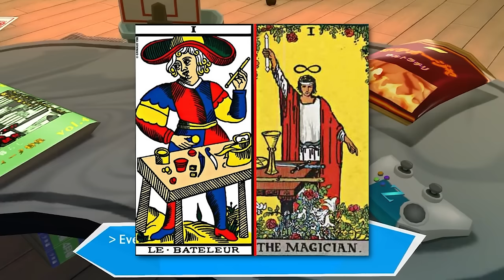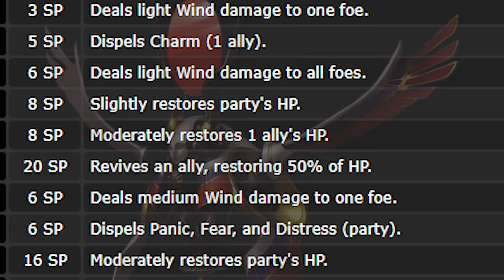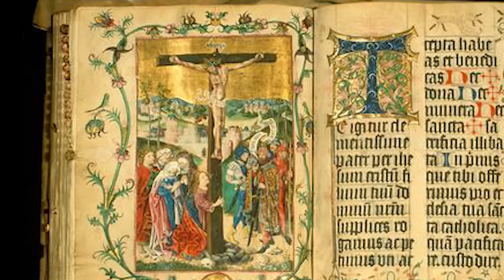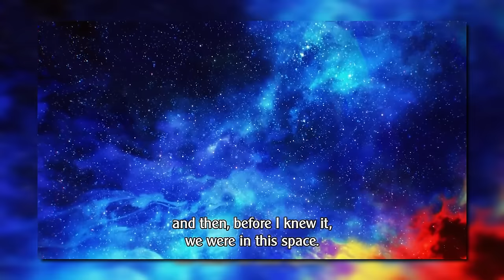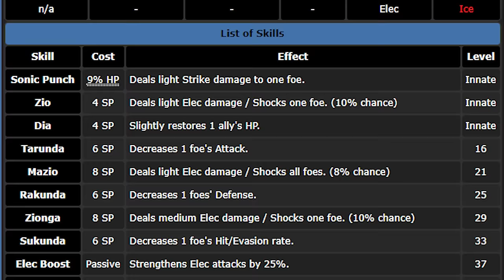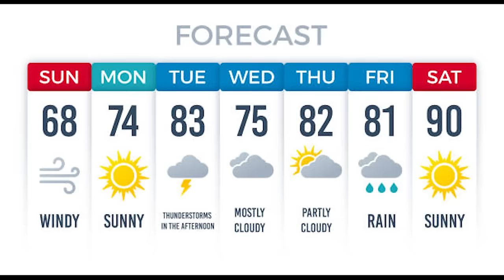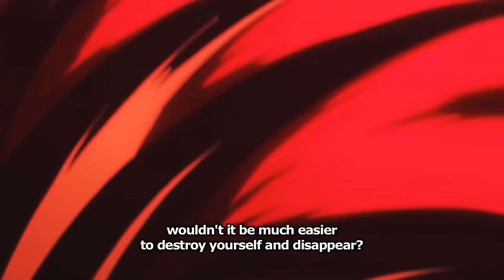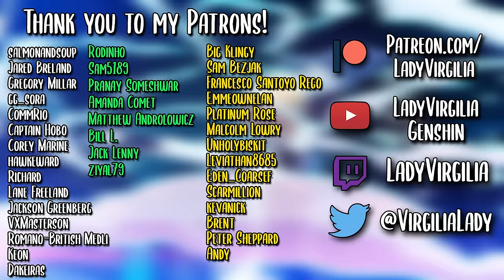How Mythology Inspired ALL of Persona 3 (Every Persona Explained)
Analysis on every main character's persona in Persona 3, including Strega’s, and how Greco-Roman mythology in particular influenced everyone's respective arcs. Persona 3's narrative and character arcs are the finest example of "Greek Tragedy"-inspired JRPGs/games I've come across, and this is very much a love letter to my favorite Persona! :,)

Timestamps:
0:00 Intro
0:43 Junpei & Chidori
9:01 Yukari
17:39 Mitsuru
26:35 Fuuka
34:31 Ken
42:03 Shinji & Koromaru
50:05 Akihiko
59:20 Aigis
1:09:13 Jin & Takaya
1:18:15 MC & Ryoji
1:27:12 Culmination~